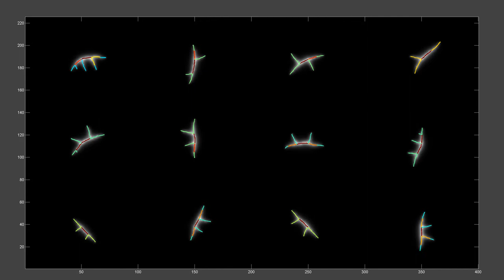Edge Betweenness Centrality (m140703)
edges of each mycelium are colored according to their normalized 'Edge-Betweenness-Centrality', where dark red = 1 and dark blue = 0. This way it is easy to spot fusion events occuring between two independent mycelia. The background environment is showing the concentration of the autoregulator substance (also normalized, which causes the flickering if some activated fusion-capable tip emits large amounts of the signal).

In this case, the 12 spores germinate on initially homogeneous medium (75%) of 360x640 patches and then anastomose to form 2 distinct networks.